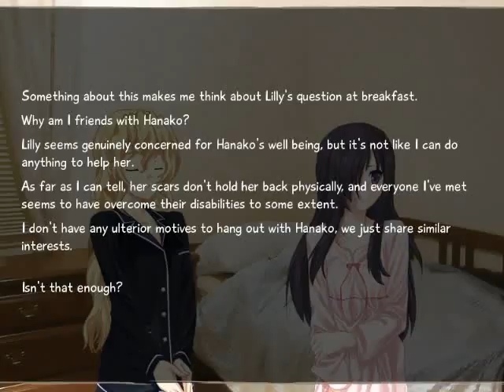Let's Play VII: Katawa Shoujo 8 - S2 Episode 22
Episode 22 ~ Girly Picnic, AGAIN!

In this episode, we have a super, ultra girly picnic with Boring Lilly and Hanako.